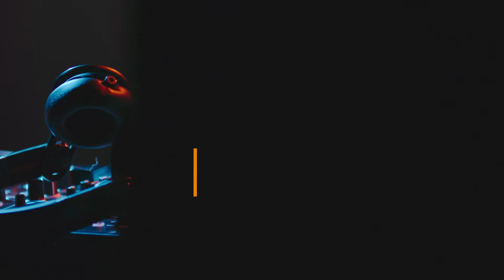How to make a channel intro with cinematic Background music || 2020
Hi guys
All type of music is available at Your own channel. Here all content is No copy-right. You can also use this music for your vlogs and video projects. Here are can get unique content according to your taste and learn too that how to use it and which type of music is suitable for which type of content.